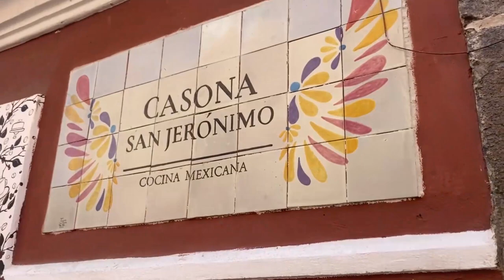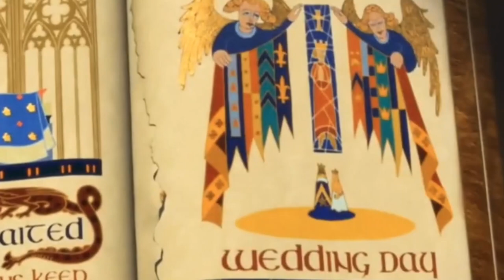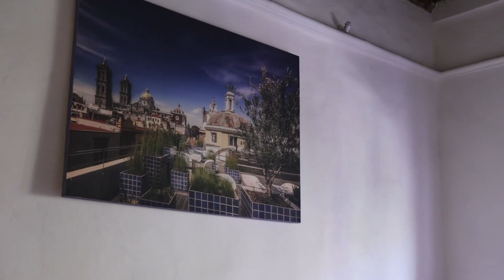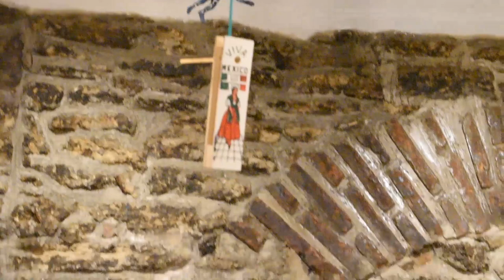Central “El Podcats” Ep. 001 “Dale click al nuevo chismesito con nueva imagen”